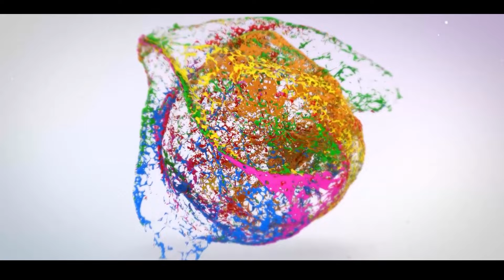I am a muslim girl || Nasheed || Karimnagar Branch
IPS International is the first school of its kind in India to offer a CBSE / SSC syllabus along with an A’alim course, Hifz, and Public Speaking.

Our Branches: Saidabad, Tolichowki  & Jahanuma at Hyderabad,  Narayankhed, Sangareddy Dist, and Karimnagar